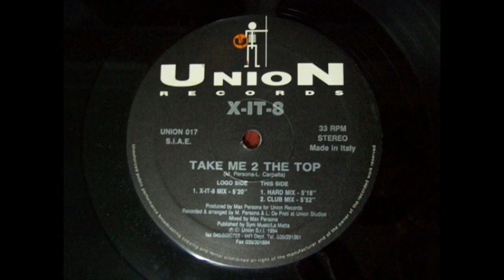X It 8 Take Me 2 The Top